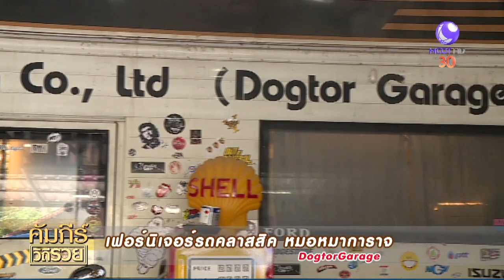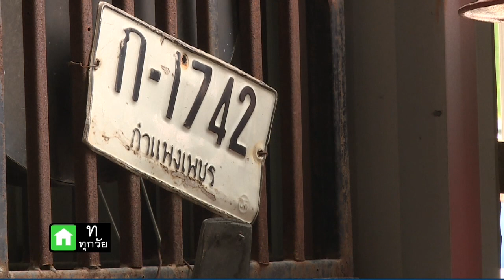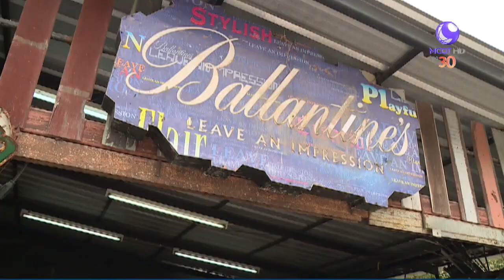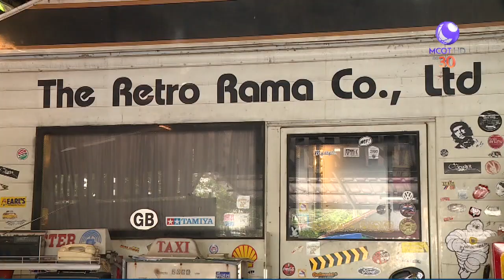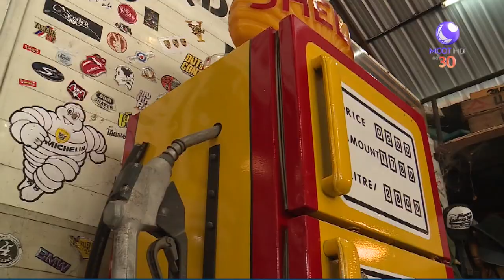เฟอร์นิเจอร์รถคลาสสิค หมอหมาการาจ DogtorGarage (29 มี.ค.61) คัมภีร์วิถีรวย | 9 MCOT HD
คัมภีร์วิถีรวย |29มี.ค.61 OnAir
เฟอร์นิเจอร์รถคลาสสิค หมอหมาการาจ DogtorGarage กับ น.สพ.สุทธิพงศ์ คนใหญ่